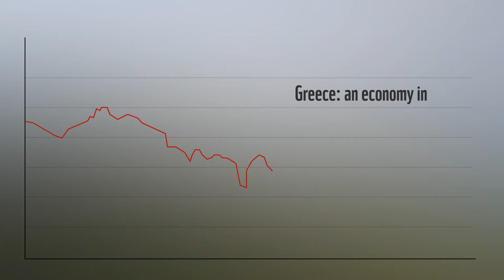Less Debt More Earth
Video: Vassilis Kokkinidis / WWF Ελλάς